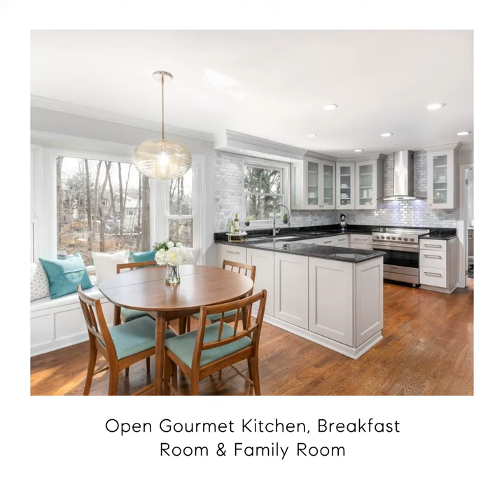5919 Colfax Avenue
NEW LISTING! OPEN SAT 2/26 & SUN. 2/27 2-4 PM. Welcome to 5919 Colfax Avenue. This gorgeous, center hall colonial is sited on .21 of an acre backing to community parkland. Located on a quiet cul-de-sac in the sought after community The Palisades. This showstopper home has been beautifully renovated and remodeled from top to bottom with over $300,000 in recent improvements including New Roof and Solar Panel System with Battery Back-up in 2021, all new Interior Paint 2022, New Garage with Epoxy Floor and Electric Car Charger 2022 just to name a few.

You will fall in love with the Gourmet eat-in kitchen with custom cabinetry, granite countertops and upgraded appliance package. The gracious family room just off the kitchen opens to a spacious screened porch with a grilling deck and stairs that lead to the rear yard. The upper level features 4 BR’s including a renovated Primary Suite and deluxe bath. A fantastic upper level Laundry was recently added for extra convenience. The walk-out lower level features a bright, renovated recreation room with LVP flooring,a full bath, and a 2nd kitchen with a refrigerator, dishwasher, sink and electric burner. Some of the major  improvements include new composite shake roof, gutters and solar panels with battery backup system 2021,  Tankless Hot water heater, newer vinyl clad windows,  renovated kitchen and baths, new garage & garage door with electric car charger, stamped concrete driveway and walkway,  freshly painted interior and solid core doors. (see full list of improvements in Docs)

Close to shopping with easy access to DC, the Pentagon, Mark Center, Amazon's HQ2, Old Town Alexandria, Crystal City, and Washington Reagan Airport. Numerous walking/biking trails at the Dora Kelly Nature Reserve & Holmes Run Trail. A Short distance to Dowden Terrace Park (tennis courts, basketball, playground, baseball diamond). One mile to the Dowden Terrace Pool!